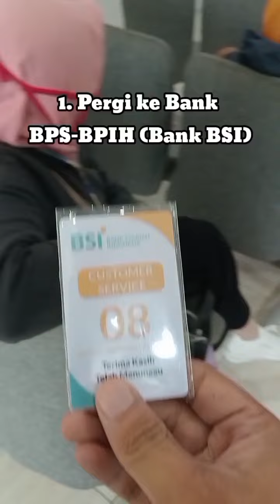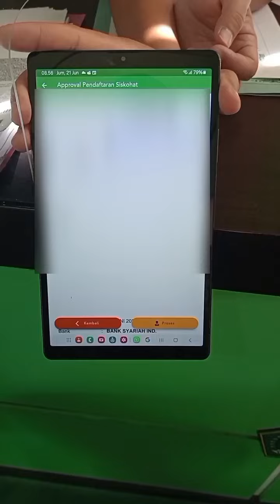Cara Daftar Haji Reguler Lewat Bank BSI Terbaru 2024 | Daftar Haji Usia Muda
Alhamdulillah tahun ini aku diberi kesempatan untuk mendaftar haji reguler diusia muda. Ini adalah video penjelasan cara dara haji reguler terbaru dan biaya haji tahun 2024

Semoga kita semua diberi kesempatan untuk bisa pergi ke tanah suci ya 🙏🕋